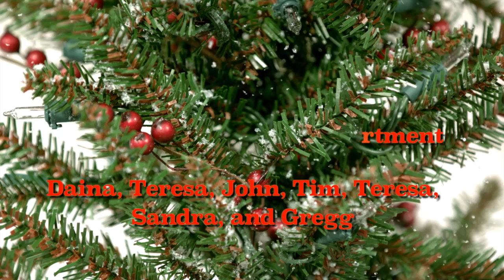Westminster High School VPA Holiday Wishes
A brief wish for the holidays from the WHS VPA Department